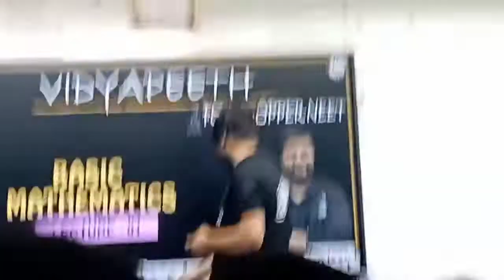VIDHYAPEETH First Day Offline Class 😍 // KAISA THA ???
motivational video
vidyapeeth
PW offline class
Physics Wallah Vidhyapeeth
Vidyapeeth First Class
motivational songs
motivational speech
motivational,
motivational status
motivational Shayari
motivation song
motivation video
motivation status
motivation song hindi
motivation study
motivation movie
motivation shayari
motivation alarm ringtone
motivation army
Hard Study
Hard Work
18 Hours Study Motivation
motivation alakh pandey
motivation attitude
Physics Wallah
Pw
Selection Hoga Yahi Se
Physics Wallah Song
Vishwas Diwas
Vishwas Diwas Reveal
Vishwas Diwas Suprise
Vishwas Diwas Physics Wallah
Physics Wallah Suprise
Padhlo Chahe Kahi Se Selection Hoga Yahi Se
physics wallah song
physics wallah vishwas divas